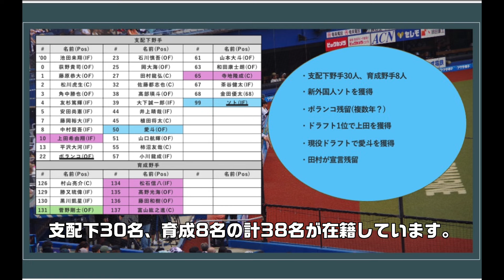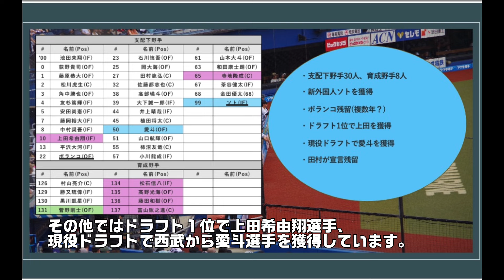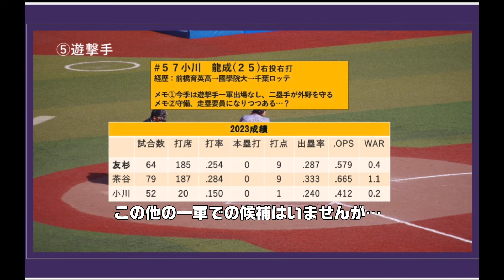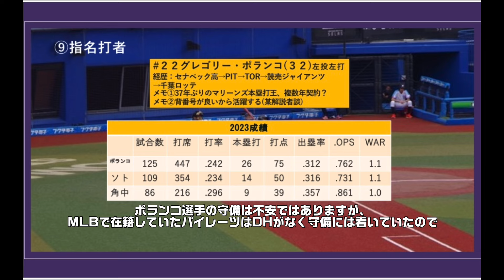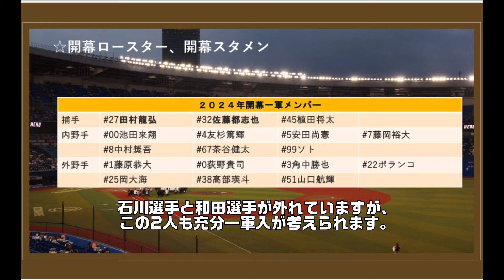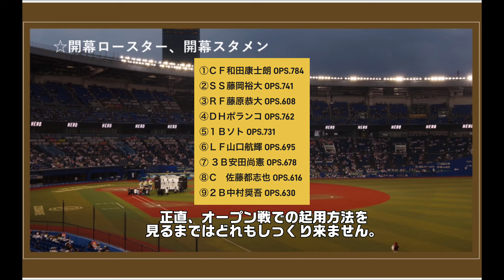【徹底考察】2024マリーンズ展望予想・野手編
【徹底考察】2024千葉ロッテマリーンズ展望予想・投手編
⭐︎球春到来！プロ野球キャンプが始まりもうすぐプロ野球も開幕！
⭐︎パ・リーグの千葉ロッテマリーンズについてたくさん語っていきます！
⭐︎投手編はこちらから↓

【徹底考察】2024マリーンズ展望予想・投手編